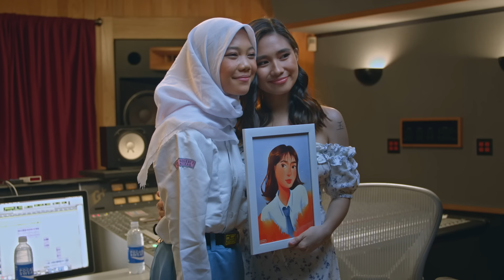Dreamers Inspire Dreamers - Exclusive Talk NIKI with the Winner of Bintang SMA 2021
Cerita pertemuan dua pemimpi, NIKI @nikizefanya dan Pemenang BintangSMA2021 @puwaang bertemu di Los Angeles, California. Di momen eksklusif ini, keduanya saling bercerita tentang pengalaman dan mimpi mereka di bidangnya masing-masing.

Pertemuan ini adalah pertemuan yang menginspirasi bukan hanya bagi Wawang, tapi untuk setiap orang yang bermimpi!

**Klik CC untuk subtitle Bahasa Indonesia